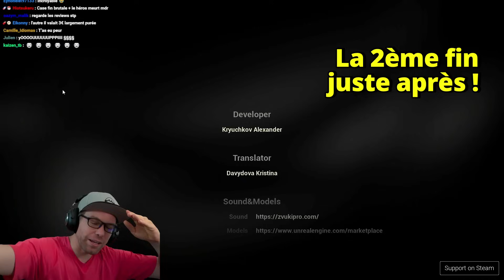Nan mais c'est pas possible d'être aussi NUL ! | Paranormal Place | Bingo Horreur FR